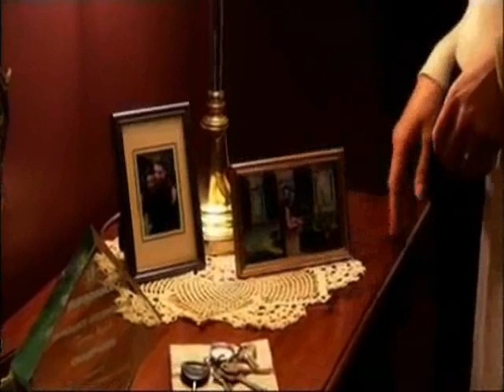The Turner Affair - Rachel Blakely and David Orth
I uploaded some scenes from the movie with the two actors.